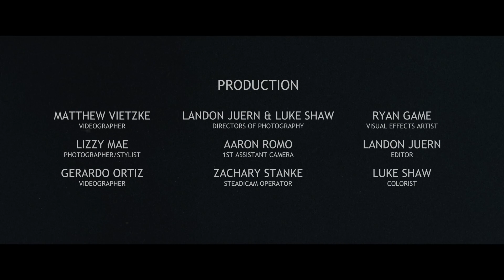David Kushner - Daylight (Official Music Video) | Pop Music | Full HD Video 1080p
Artist: David Kushner
Album: Daylight

Lyrics --